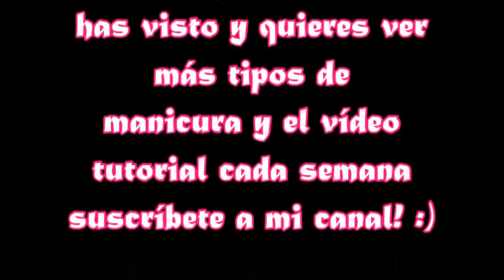Suscríbete a mi canal! | CristiNails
Hola! Soy Cristina, bienvenidos a mi canal. Un canal dedicado a la manicura y el Nail Art. Diseños a mano alzada, en uñas naturales, explicados paso a paso para que puedas hacerte una bonita manicura tú sola, desde casa. Además, cada semana subo un nuevo modelo! :D Gracias!